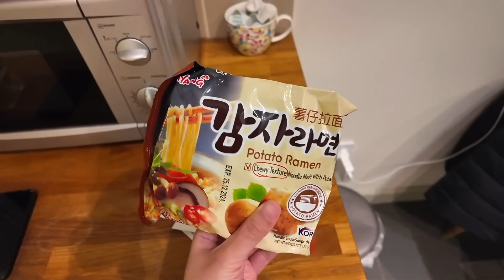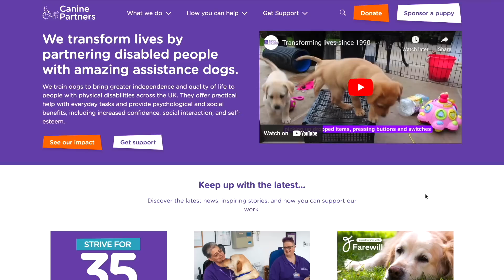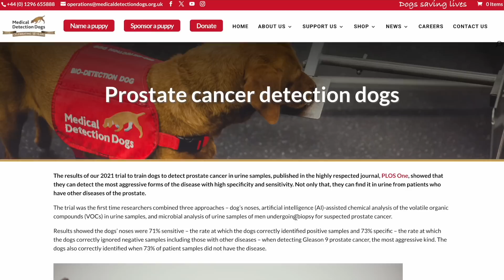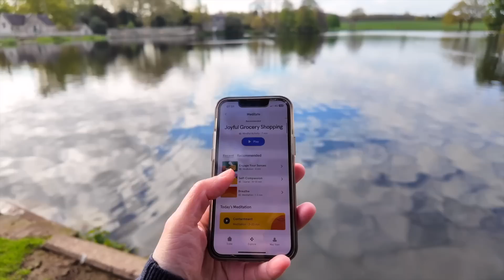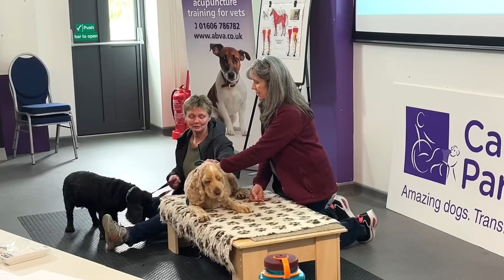Day in the life of a vet: Veterinary Acupuncture vlog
Hey friends, come along with me to explore the world of veterinary acupuncture as I complete my ABVA veterinary acupuncture qualification.
If you were ever curious about veterinary acupuncture or its applications, I was too. This was more a behind the scenes vlog but if you'd like me to make a more theoretical-type of video looking at the research, what the RCVS thinks about it etc.. let me know in the comments below :)

Lastly, have you heard of veterinary acupuncture before?

⏰Timestamps
0:00 intro
01:00 day 1
05:51 day 2

resources
1. Huntingford, J.L. and Petty, M.C., 2022. Evidence-based application of acupuncture for pain management in companion animal medicine. Veterinary Sciences, 9(6), p.252.
3. Huang Di Nei Jing
4. Zhang, Z.J., Wang, X.M. and McAlonan, G.M., 2012. Neural acupuncture unit: a new concept for interpreting effects and mechanisms of acupuncture. Evidence-based complementary and alternative medicine, 2012.

books
1. Textbook Veterinary Acupuncture: Ancient Art to Modern Medicine Hardcover – 28 Sept. 2000 by Allen M. Schoen DVM MS
2. The Spark in the Machine: How the Science of Acupuncture Explains the Mysteries of Western Medicine

X: @mayyean

Camera: Osmo pocket 3
Audio: Lavalier Mic
Tripod stand
Video editing software: FCP